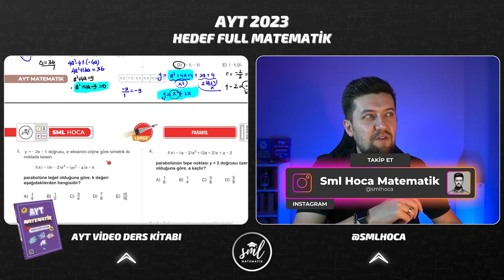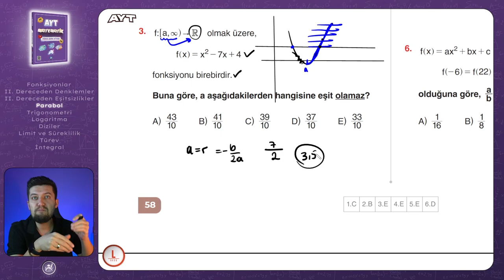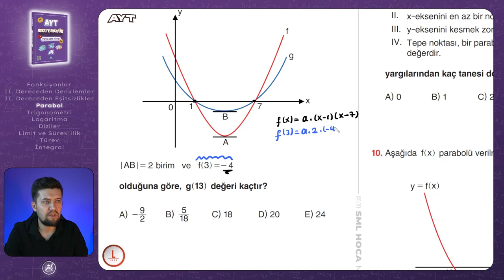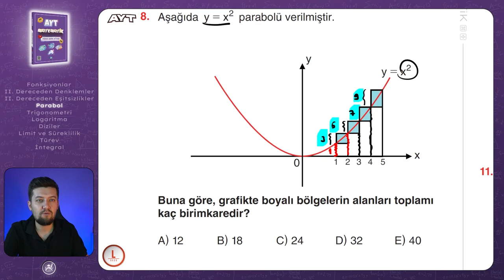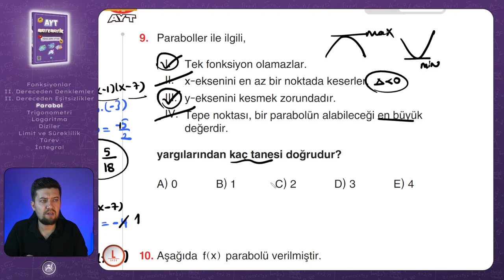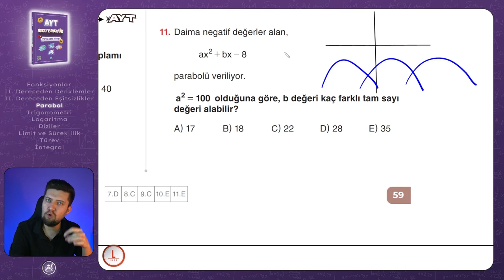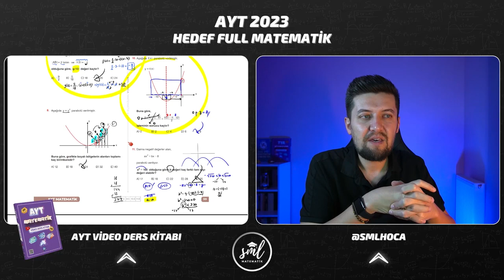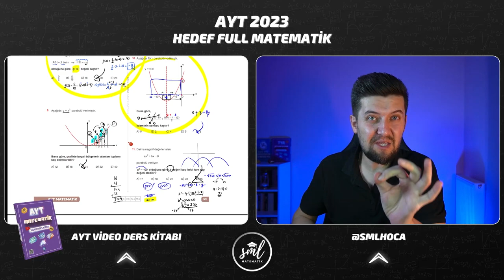AYT MATEMATİK 2023 | Parabol Large Test | 22. Video | Sml Hoca